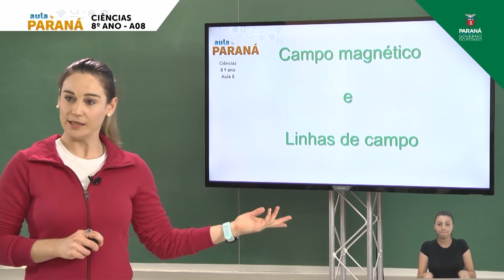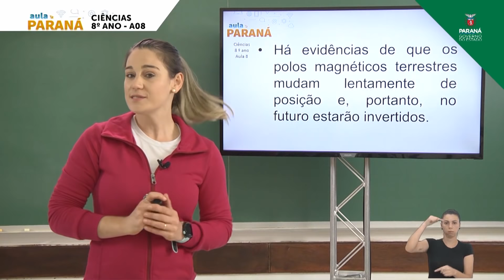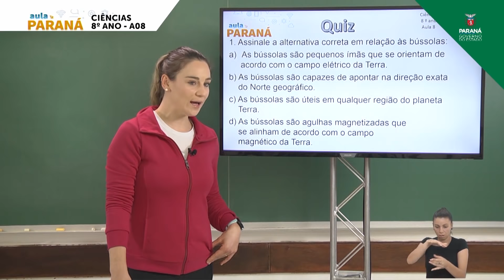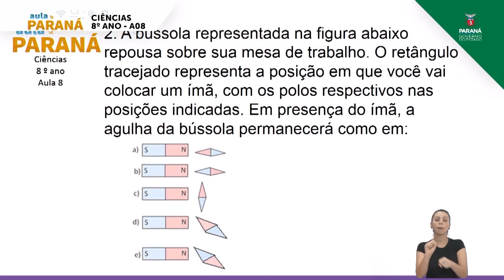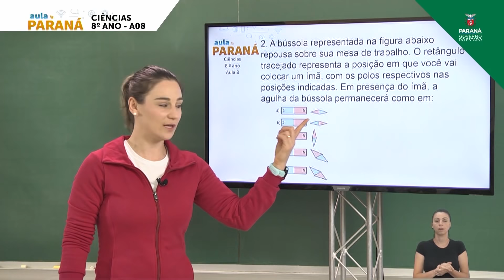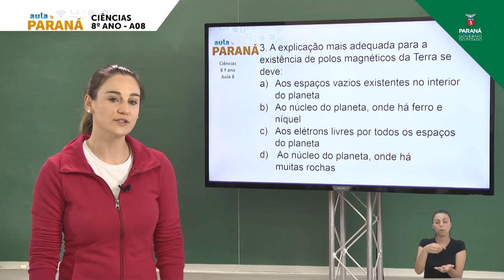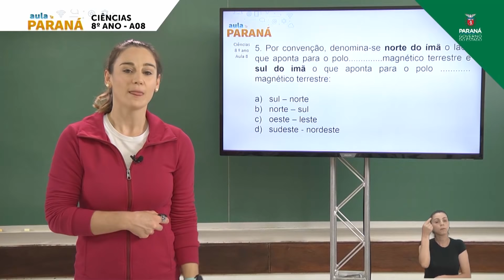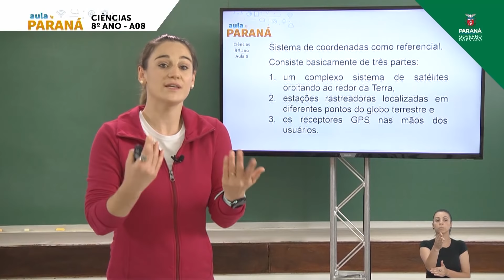8º Ano | Ciências | Aula 08 - Continuação: Magnetismo